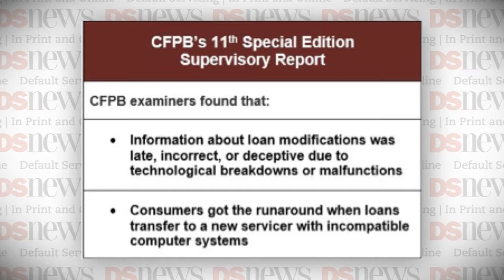DS News Webcast: Thursday 6/23/2016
Some mortgage servicers have violated the Consumer Financial Protection Bureau’s new servicing rules by continuing to use failed technology that has harmed consumers, according to a special edition supervisory report issued by CFPB on Wednesday. The Bureau reported violations due to deficient technology and process breakdowns as a result of numerous examinations of mortgage servicers since the CFPB’s new servicing rules went into effect in January 2014.

The Bureau’s examiners found specific problems regarding loss mitigation and servicing transfers. Bureau Director Richard Cordray said, quote, Mortgage servicers can’t hide behind their bad computer systems or outdated technology. There are no excuses for not following federal rules. Mortgage servicers and their service providers must step up and make the investments necessary to do their jobs properly and legally. Close quote

The mortgage services industry reached its 25 millionth non-foreclosure solution in April, as foreclosure, short sales, and deed-in-lieu transactions continue to drop, according to HOPE NOW. Eric Selk, Executive Director of HOPE NOW, said, quote, These solutions, whether they are modifications, repayment plans, or short sales, all help homeowners avoid foreclosure. It is a significant milestone. Close quote